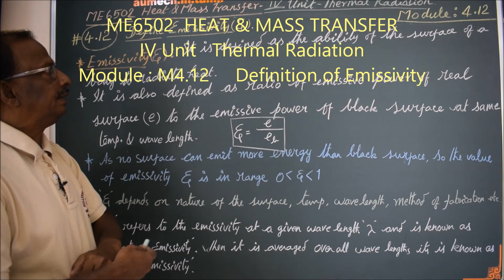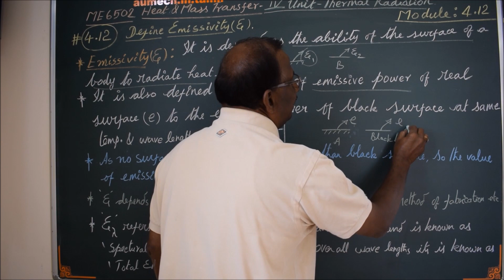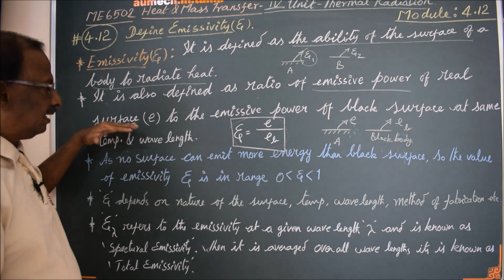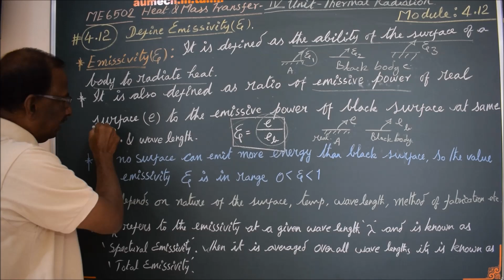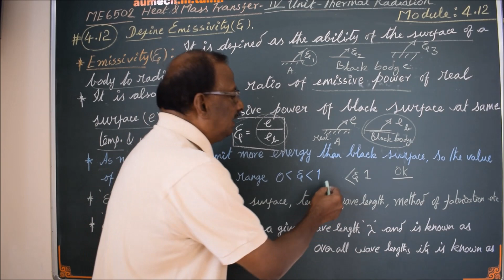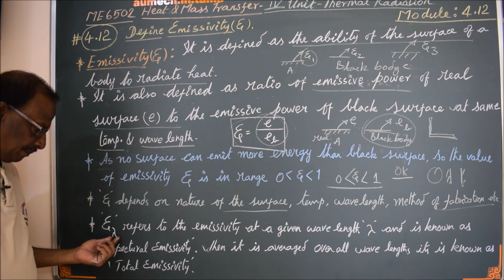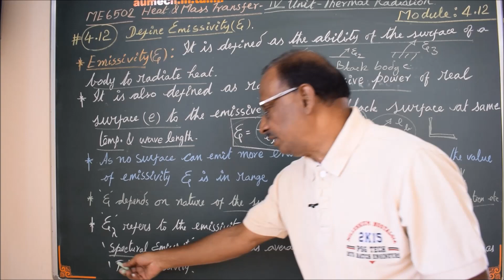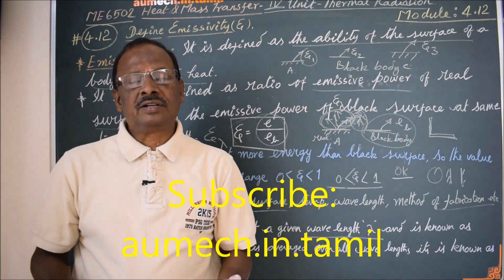Definition of Emissivity - M 4.12 - Heat & Mass Transfer in Tamil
I hereby explain the concept of Emissivity  in Tamil